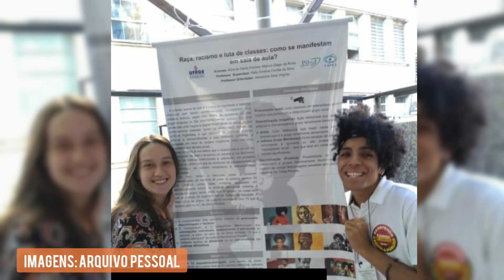Maicon da Rosa - Minha Saudade da UFRGS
Nesse episódio de Minha Saudade da UFRGS, conversamos com Maicon da Rosa, estudante de Ciências Sociais pelo Instituto de Filosofia e Ciências Humanas. Ele nos conta sua história na Universidade assim como a participação em projetos como PET Conexões Ciências Humanas, o PIBID UFRGS e o Grupo de Extensão Movimentos Sociais e Serviço Social do departamento de Antropologia da UFRGS.
O Minha Saudade da UFRGS é uma parceria com o Jornal da Universidade.